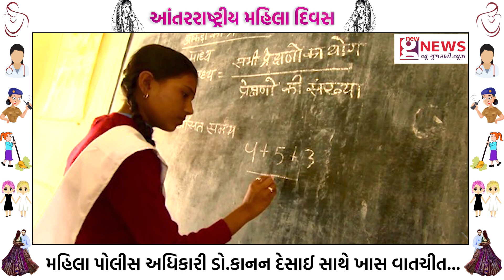મહિલા પોલીસ અધિકારી ડો.કાનન દેસાઈ સાથે ખાસ વાતચીત... INTERVIEW WITH DR.KANAN DESAI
INTERVIEW WITH DR.KANAN DESAI